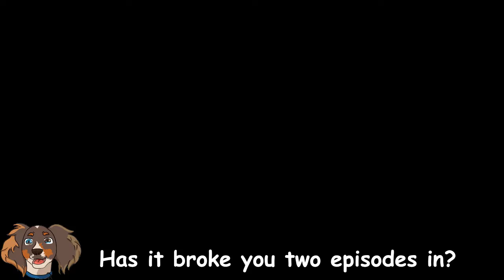Please Game Freak! Teach Me How To Pokemon! - Pokemon Brilliant Diamond Nuzlocke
Two Episodes is all it took to break Ross this time as he starts openly yelling at the NPC's blocking his path forward. We get our Poketech gear and go to Trainers School whether Ross wants to or not! (He really... really doesn't)